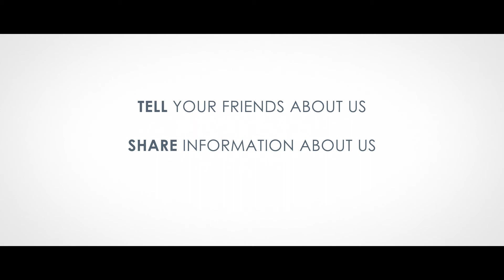Fragments Of The New World - video appeal of director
Support our movie on IndieGoGo

It will be a short novel about an R44 robot that had been created as a soulless machine, but together with a few other robots acquired consciousness.